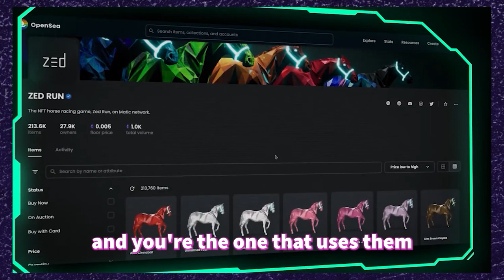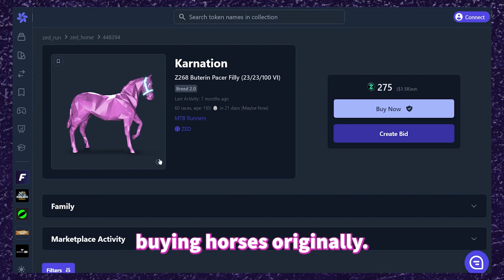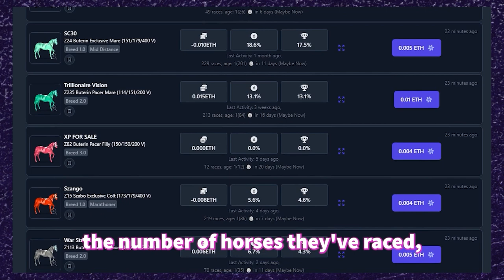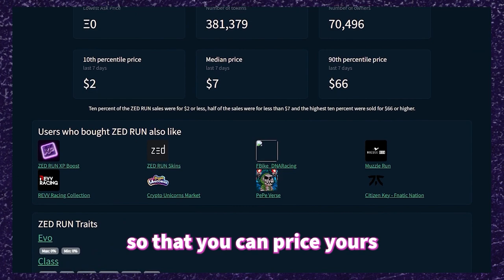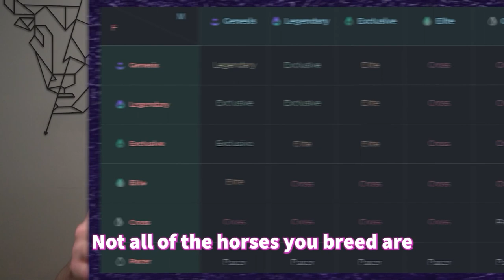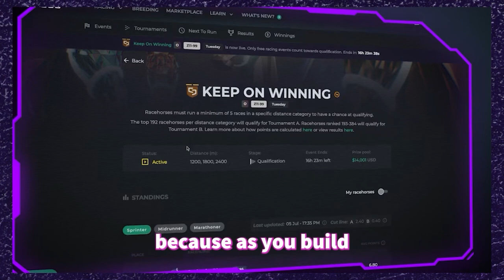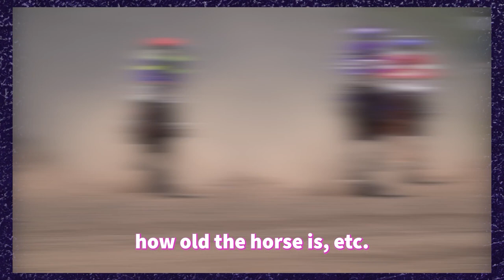ZED RUN - How To Get Started with NFT Horse Racing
Ever wanted to race horses but didn't have the resources or capacity for a real horse? Maybe ZED RUN (@ZEDRUN) is the horse racing game for you!

In this video from the dappGambl Drop, your host @JackChoros pulls up his reins and tells you everything you need to know about getting started with the NFT horse racing P2E game that launched in 2019. Providing an overview of game mechanics, how to find success within the game, and how to breed to become better and better, ZED RUN will soon have you hooked!

Episode Index:
0:00 - Intro
0:40 - Understanding ZED RUN
1:19 - Engaging in ZED RUN
2:00 - ZED RUN Gameplay
2:21 - Earning with ZED RUN
4:06 - Breeding Horses in ZED RUN
5:48 - Playing ZED RUN
8:02 - Outro

Only for 18+. Gambling can be addictive; play responsibly.